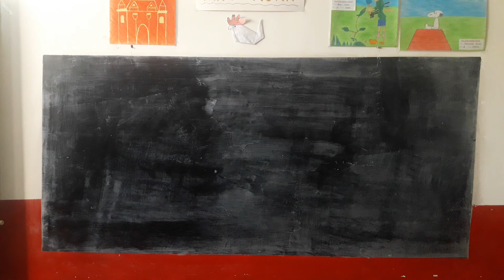Nursery Poem/Johny Johny